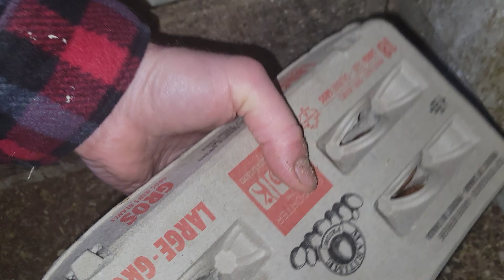Gardening 2024 is getting closer 🙌